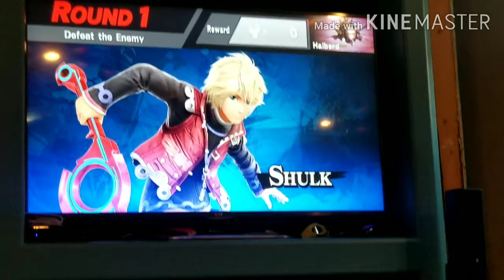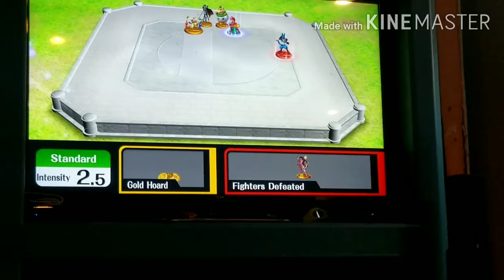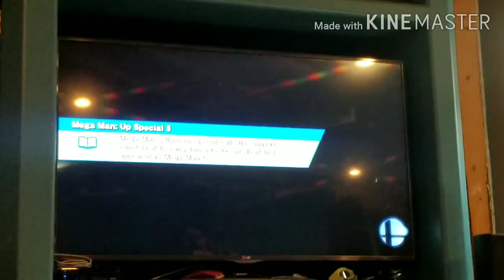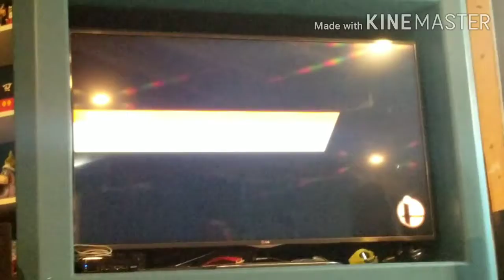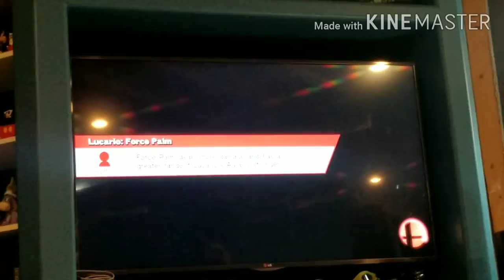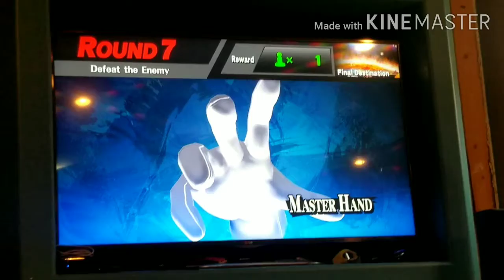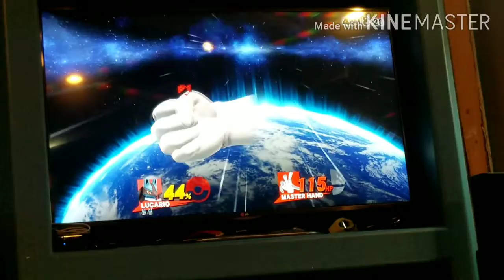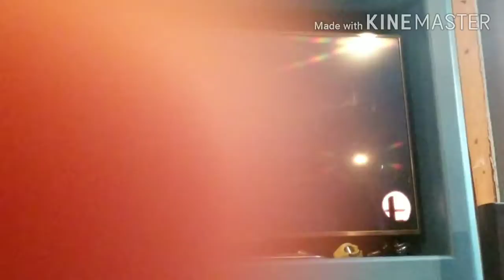Smashing some enemies||Super smash bros Wii u edition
This game is fun also shoutout to narwal animates for helping with this video